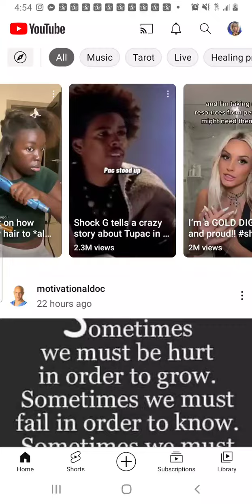YOU DON'T RUN THE WORLD AND YOU DON'T RUN ME. DO WHAT YOUR GOING TO DO!!!! WHOOOOOOOOO RAAAAAAAAA